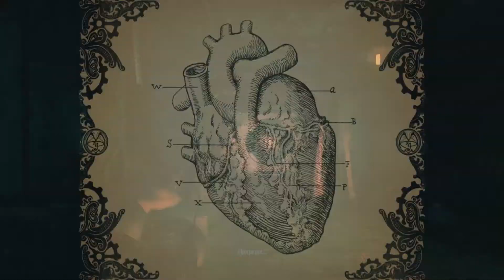Amnesia A Machine For Pigs Let's Play FR - partie 3 - L'USINE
NOUVEAU : La suite d'Amnesia : A Machine For Pigs, l'un des jeux vidéos indépendants le plus attendu de l'année. Dans cette partie nous entrons dans l'usine et ses bureaux administratifs. Nous rejoindrons alors l'extérieur, le cimetière et son église.